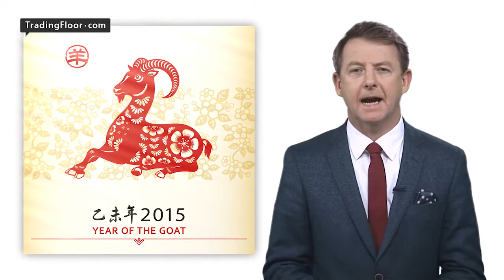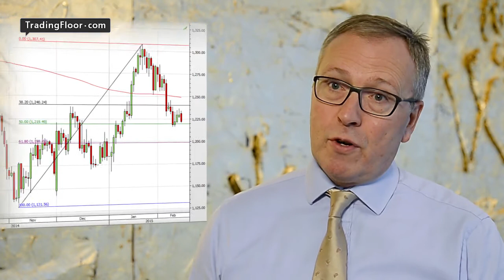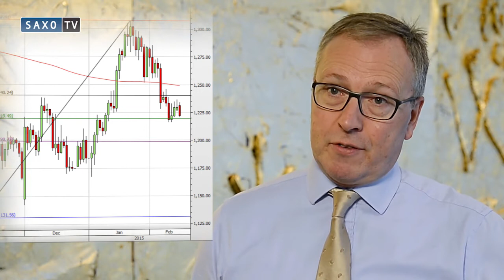Grexit? A golden reason not to panic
Greek debt deadlines are looming and markets have been reacting but no sings of panic...yet. Saxo Bank's Head of Commodity Strategy Ole Hansen has been analysing the Gold market for clues and trading suggests a relaxed mood despite the most recent talks between the Greek finance minister and the Troika breaking down. So are Gold traders discounting a Grexit?

Gold is holding above USD 1219 with 1200 as the next key support level and 1240/50 the upside resistance levels, according to Ole who also explains what will happen to Gold prices when China begins week-long New Year celebrations this week.